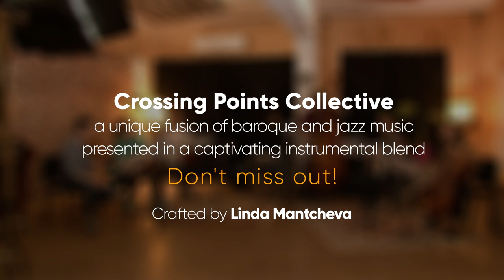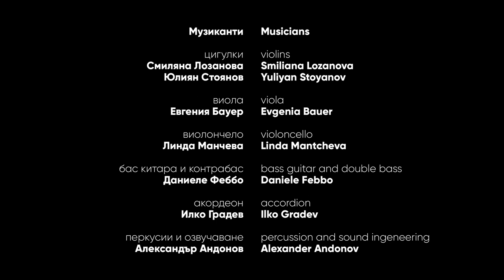Crossing Points Collective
The Crossing Points Collective | A unique symbiosis between baroque and jazz music, which we created with a lot of devotion.

Production and Post Production:  A Bros Production
Musicians: Yuliyan Stoyanov, Smiliana Lozanova, Evgenia  Bauer, Daniele Febbo, Elijah Saint, Alexander Vagabond